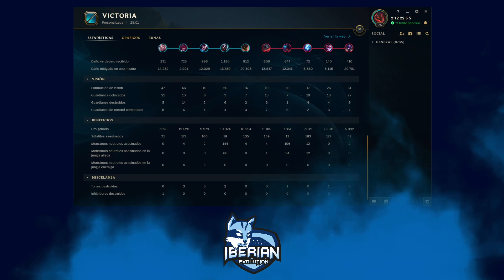NeoAnimeZ vs Iberian Evolution | Jornada 7 | LEA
0:00 Inicio del directo
11:50 Draft
19:30 Partida
45:45 Estadisticas